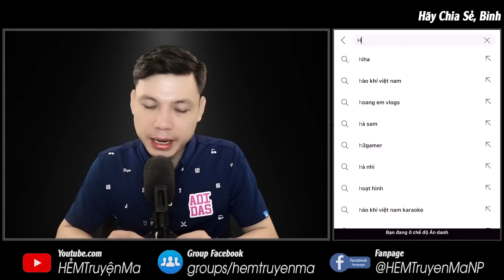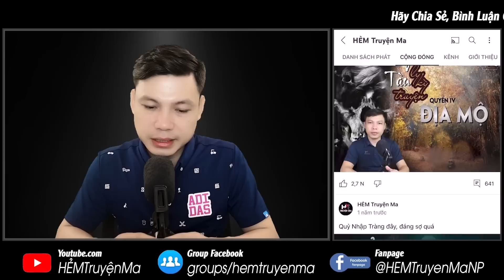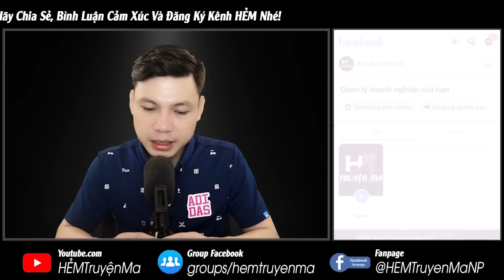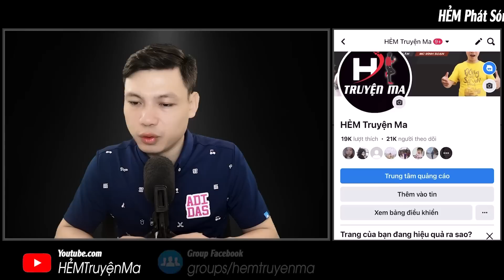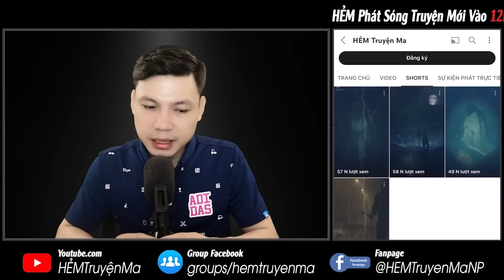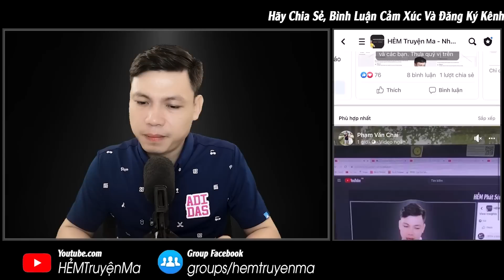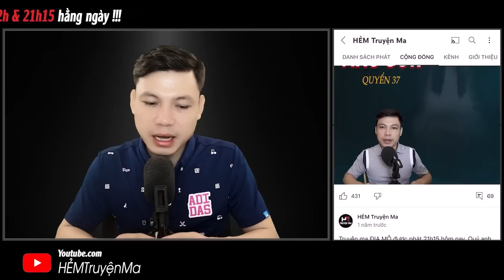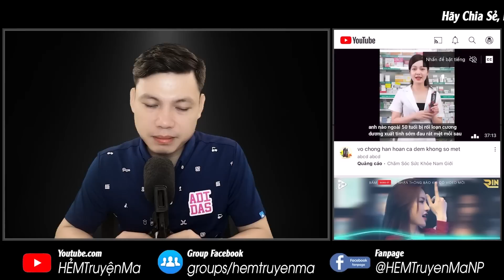Truyện Ma: Oan Hồn Dưới Mương Nước - Hồn Ma Bà Liễu Hóa Quỷ MC Đình Soạn Kể Sợ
Truyện ma: Oan Hồn Dưới Mương Nước - Kể về bà Liễu chết oan ở dưới mương, bố con nhà lão Tiệp đã mời thầy cúng về yểm vong nhằm tránh sự quấy phá của hồn ma. Liệu rằng bố con Tiệp đã gây ra những gì? oan hồn có tha cho bố con lão không? Thì mời quý khán thính giả cùng đón nghe câu chuyện ma có thật mới hay rợn này qua lời kể MC Đình Soạn.